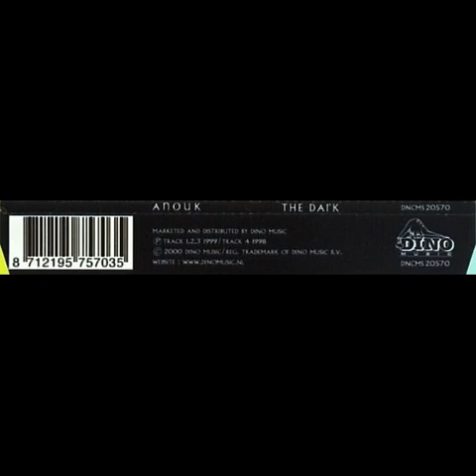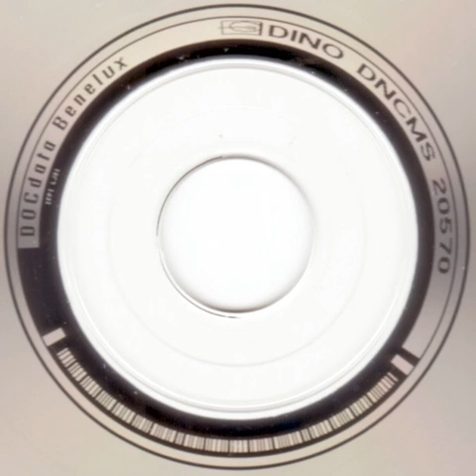Anouk - The Dark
Genres: Rock
Styles: Soft Rock
Label: Unknown Label
Year: 2000